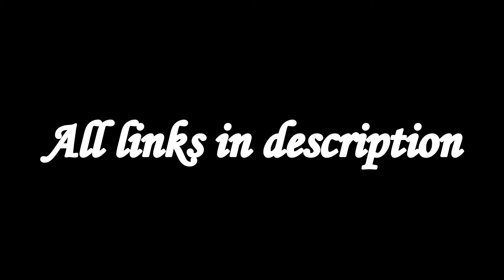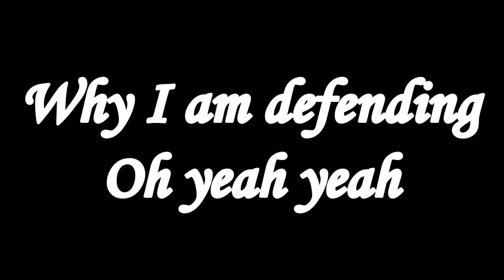Defending MaximillianMus (OH YEAH YEAH RANT)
In the comments ALL the comments HAVE to be Oh yeah yeah.
This video is defending MaximilianMus and the Oh Yeah Yeah meme because it really isn't that bad. I don't want to go too in depth because its all in the video.